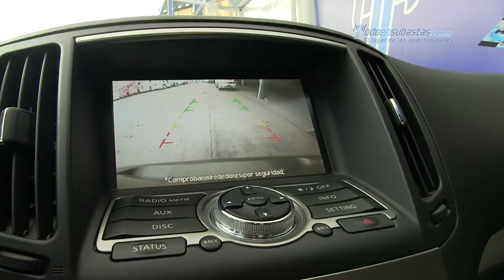Infiniti - G37 Sedán v6 2012 - CM420291